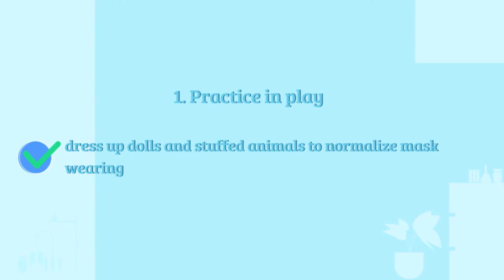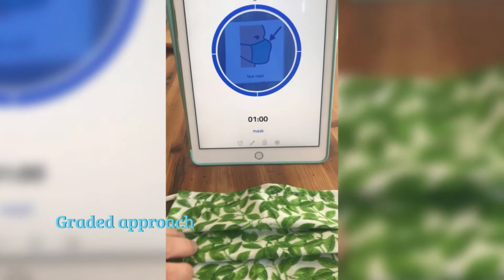Kids Uncomplicated: Tips to Support Your Child to Wear a Mask